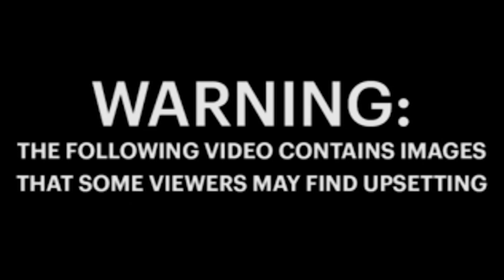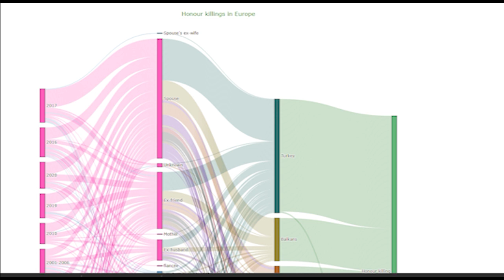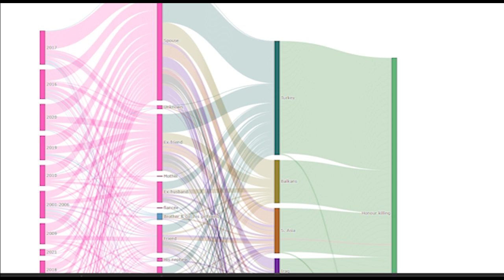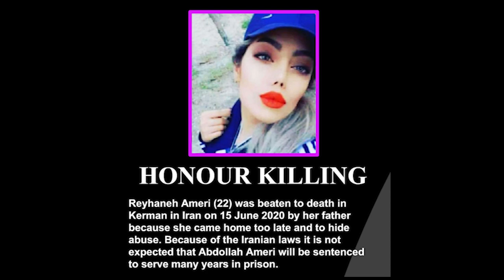HE DID THE MOST AWFUL THING TO HIS 17-YEAR-OLD WIFE | True Scary Storytime | Mona Heydari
Mona Heydari was forced into marriage at the age of 12 to her cousin Sajjad Heydari. After years of abuse, she fled the country, only to be returned to her husband for the last time.